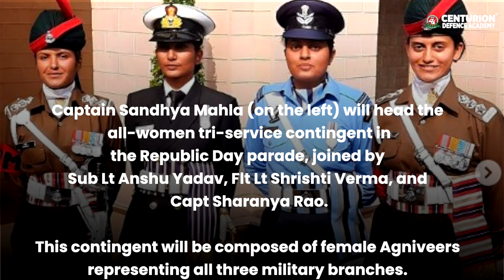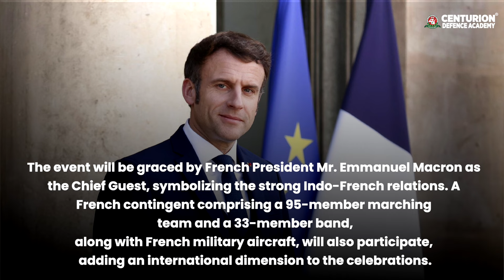Meet Female Officers🔥 Leading Republic Day Parade 2024 | Women Centric 26 Jan | NDA Army Motivation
When we watch the Republic Day Parade, it takes us back to our childhood and makes us remember the feeling of patriotism we used to have. No doubt, this event charges our patriotism and brings us closer to the glorious History, Traditions, and Military Might of India. The Republic Day Parade of 2024 promises to be a remarkable celebration of women's empowerment, with a distinct focus on showcasing the strength and capabilities of women. The parade will feature an all-female marching contingent, symbolizing the prowess and resilience of women in various roles. Adding to the spectacle, 100 talented women artists will grace the occasion, contributing to a vibrant display of talent and creativity. This unique and empowering theme reflects the nation's commitment to recognizing and celebrating the significant contributions of women across diverse fields.

What is the Republic Day Parade?

The Republic Day parade is the largest and most significant of India’s Republic Day celebrations. Every year on January 26th, the parade takes place on the Kartavya Path (formally Rajpath) in New Delhi. The first parade fell in 1950 and it has taken place every year for that reason. The parade marches along the Kartavya Path from the Rashtrapati Bhawan to India Gate and then to the Red Fort.

Women Centric Republic Day Parade

Republic Day Parade 2024 is going to set an example of women- empowerment. This year, female warriors of the Indian Armed Forces will have an overwhelming presence in the Republic Day Parade 2024. From the all-women contingent of Agniveers to Flypast by Female Pilots, this year's Republic Day Parade is going to be unique and will be remembered in years to come. The Nari Shakti (नारी शक्ति) of the Indian Armed Forces

All Women Marching Contingent

144 Female Agnivers from the Indian Army, Indian Navy, and Indian Airforce will participate in the Republic Day Parade 2024. 48 Agniveers each from the Indian Army, Indian Navy, and Indian Air Force will participate in this contingent. This all-women contingent will be led by a female officer from the Corps of Military Police. This is the first time that such a large contingent of female soldiers will participate in the Republic Day Parade.